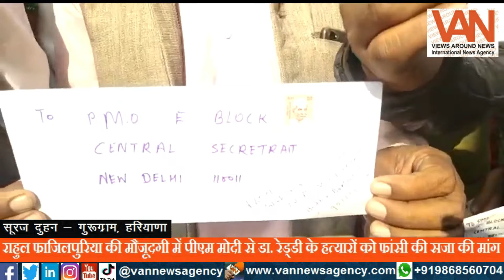बॉलीवुड सिंगर राहुल फाजिलपुरिया की डा. रेड्डी के हत्यारों को पीएम मोदी से फांसी की अपील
डा. रेड्डी के हत्यारों को फांसी की सजा के लिए पीएम मोदी को भेजे 1 हजार पत्र; बॉलीवुड सिंगर राहुल फाजिलपुरिया भी रहे साथ

वैन (सूरज दुहन - गुरुग्राम, हरियाणा) :: देशभर में डा रेड्डी के गैंगरेप और हत्यारों को फॉसी की सजा दिलवाने और देश के कानून में बदलाव के लोग सडको पर उतर रहे है तो वही गुरूग्राम मे देश की बेटियो ने सडकों पर उतकर प्रियंका रेड्डी के गुनहेगारों को जल्द फॉसी देने की मांग की।

देशभर में आज रेप और हत्या करने वालों के गुस्सा हैं। गुरूग्राम में ये गुस्सा देखने को मिला गुरूग्राम में देश बेटियों ने सडको पर उतर "WE WANT JUSTICE" के नारों के साथ प्रदर्शन किया और पीएम मोदी एक हजार लेटर भेजे कर मांग की जल्द ही ऐसे आरोपियों को फॉसी की सजा मिले ताकि पीडितों को न्याय मिल सके और देश की बच्चिया अपने आप को सुरक्षित समझे। गुरूग्राम में स्कूली छात्राओ ने प्रदर्शन करते हुए कहा की आज वो और उनके मां - बाप अपनी बेटियों को घर से अकेले निकलने के बारे में कई बार सोचते हैं। इसलिए उन्हे सुरक्षित समझने महौल देने के लिए कठोर कानून जल्द बनाये जाये।

इन बेटियों की सुरक्षा के लिए बॉलीवुड सिंगर राहुल फाजिलपुरिया ने साथ देते हुए कहा की जल्द ही अब देश को बदलने की जरूरत है मोदी जी को अब कठोर कानून बनाने की जरूरत हैं ..तो वही सीडी इंटरनेशनल स्कूल की चैयरमेन रेखा यादव का कहना है कि आज स्कूल मे भी बच्चियों और उनके परेट्स को डर लगता है कि जिसके चलते स्कूल संचलकों पर भी परेट्स का काफी दबाव है। तो वही हरियाणा शिक्षण संस्थान संगठन के अध्यक्ष यशपाल यादव की माने आज जिस तरह से शहर - शहर रेपिस्ट घूम रहे है उसने ना केवल शहरों की बदनामी बल्कि दुनिया अब भारतवासियों को रेपिस्ट की नजरो से देखने लगे हैं। अब जरूरत है कि देश के हर जिले ऐसे अपराधियों के लिए फास्ट ट्रैक कोर्ट बनना चाहिए ताकि देश और दुनियां मे भारत की छवि रेपिस्ट की ना रहे है।

बहराल आखिर कब तक यूं ही देशभर के अलग-अलग इलाकों मे रेप और हत्याएं होती रहेंगी? कब तक देश की बेटियों को न्याय के लिए सड़कों पर यूं ही उतरना पड़ेगा? अब ऐसे में जरूरत है देश में बदलाव की, ताकि देश की छवि के साथ देश की बेटियों को सुरक्षित महौल मिल सके।